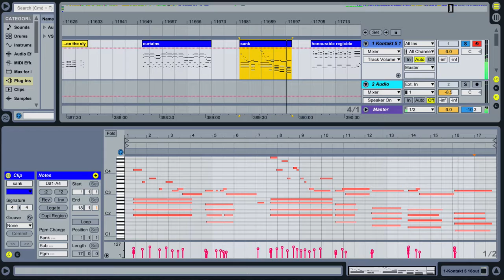Sank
Thirdly to create a label and promote local music.